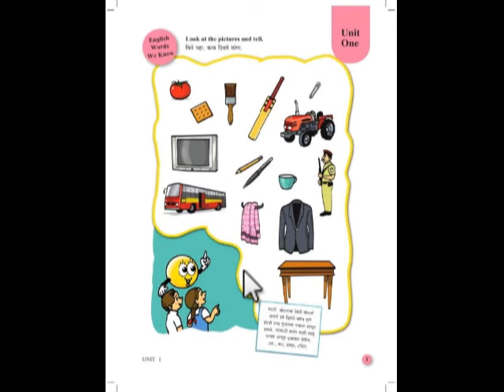पहिली इंग्रजी पान नं.१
पहिली इंग्रजी पाठ्यपुस्तक पाननिहाय विडीओ मालिका विद्यार्थी पालक व शिक्षकांसाठी उपयुक्त  .